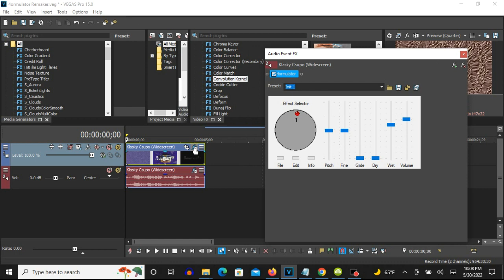How To Make 4ormulator V½ On Vegas Pro (New Effect)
Made on Monday, May 30, 2022, 10:24:22 am to 10:24:42 pm

I made the video effect and MediaCentralAudioVideoEffects478 made the audio I gave to this effect because it was replaced with the 4ormulator V1 in Mari Group audio effect on the 4ormulator V0 effect, when he was replacing it with 4ormulator V5 + Ethereal Voices on 4ormulator V0.

Other Names:

4ormulator V1/2
4ormulator V½

1st: NewBlue ME Ripple - AVS Ripple

X:   0.0
Y:   0.0

Amplitude:  75.0
Frequency:  7.0
Speed:      85.0
Fade:       0.0
Shading:    0.0
Warp:       0.0

2nd: Convolution Kernel - Bump

3rd: Sepia - Old Photographs

(AudioFX)

1st: 4ormulator - 4ormulator V½ (4ormulator V0.5)

Pitch:  The adjustment on its default position must be scrolled down.
Fine:   (Default)
Glide:  (Default)
Dry:    (Default)
Wet:    (Default)
Volume: (Default)